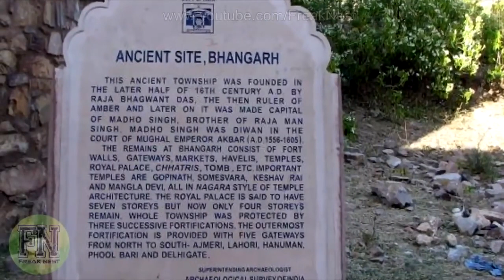भानगढ़ का किला भूतों का राज Bhangarh Fort Rajasthan Haunted Story in Hindi Travel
Bhangarh Fort Rajasthan Haunted Story in Hindi - Travel